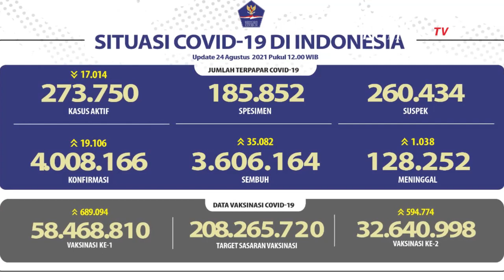Update Corona 24 Agustus: Total Positif Covid-19 di Indonesia Tembus 4 Juta Kasus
JAKARTA, KOMPAS.TV  Kasus Covid-19 di Indonesia kembali mengalami penambahan.

Hari ini (24/8), berdasarkan data dari Satuan Tugas Penanganan Covid-19, sebanyak 19.106 kasus baru ditemukan.

Dengan penambahan ini, total kasus Covid-19 di Indonesia kini telah mencapai 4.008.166 orang.

Sementara itu, sebanyak 35.082 orang dilaporkan sembuh dari Covid-19. Dengan penambahan ini, total kasus sembuh secara keseluruhan mencapai 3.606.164 orang.

Satgas Covid-19 juga melaporkan sebanyak  1.038 orang meninggal dunia akibat Covid-19 selama 24 jam terakhir. Hingga saat ini, total kematian akibat Covid-19 kini berjumlah sebanyak 128.252 orang.

Satgas juga melaporkan, sebanyak 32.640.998 warga telah menjalani vaksinasi tahap kedua.

Sementara itu, masyarakat yang sudah mendapatkan vaksinasi tahap pertama berjumlah 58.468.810 orang.

Meskipun vaksinasi sudah mulai dilakukan, pemerintah mengimbau kepada seluruh warga untuk terus menerapkan protokol kesehatan, dengan menjaga jarak, mencuci tangan pakai sabun, serta memakai masker.